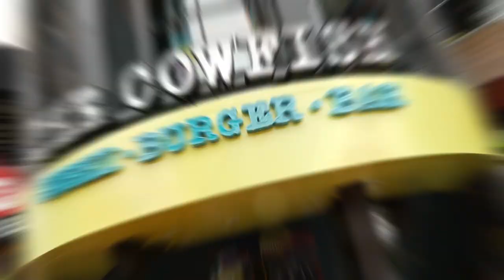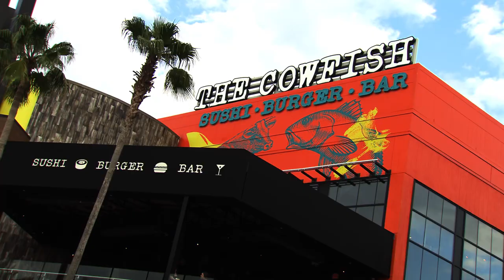The Cowfish | Universal Orlando CityWalk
Universal CityWalk’s newest restaurant, The Cowfish, is officially open, bringing the nation’s original “Sushi Burger Bar” to the heart of Universal Orlando’s entertainment complex.

Dive into a custom-designed burger or saddle up to some sushi. Keep them separate or embrace the spirit of Burgushi®, a cutting-edge fusion that offers the best of both worlds. Or, opt for a bento box to sample a little of everything. Wash it all down with spiked milkshakes, premium sakes, beers, exotic martinis and non-alcoholic specialties.

This is your place to explore all the excitement Universal Orlando Resort has to offer. Immerse yourself in one of our three amazing theme parks, scope out the best eats and entertainment, and discover theme park benefits, hotel offerings, and travel tips to make your vacation a ride to remember. A world of epic YouTube content awaits.